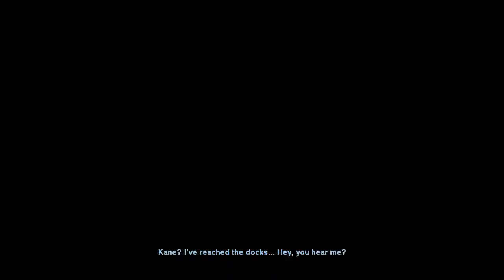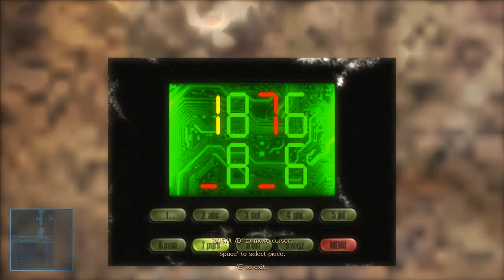🔫 Jonathan Kane: The Protector (2009) Full Game Longplay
System Requirements:

Graphics: GeForce 7800 256MB
Processor: Pentium 4
Memory: 768 MB RAM
Hard Disk: 5 GB free
OS: Windows XP
DirectX: 9.0с